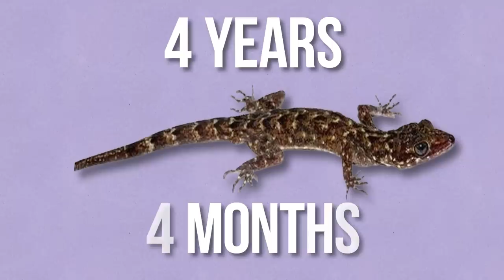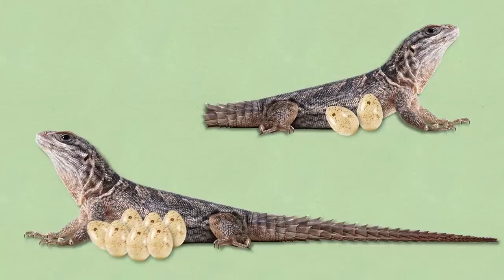Never Take It Out of a Lizard's Mouth